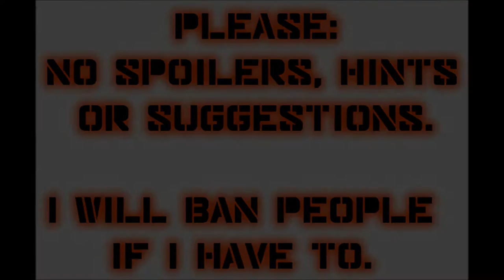Let's Play Mass Effect (Blind), Part 11: Of Scanning and Preaching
(Part 2 of 4) A Salarian named Chorban gives us a device to scan the Keepers, we help a preaching Hanar, and we talk to Barla Von about Saren and the Shadow Broker.